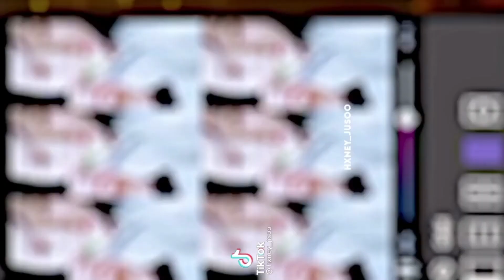Blackpink Jisoo - Kim Jisoo - Tiktok Compilation #69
Compilation of Blackpink Jisoo (Kim Jisoo) Tiktok Edits ! Hope you like it !

⚠️FLASH WARNING⚠️